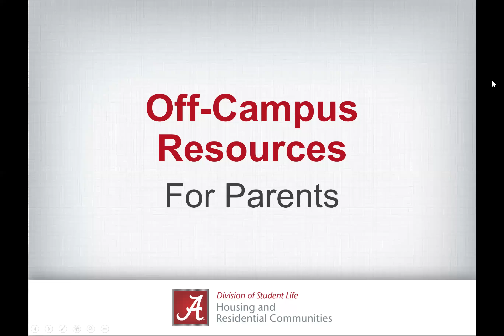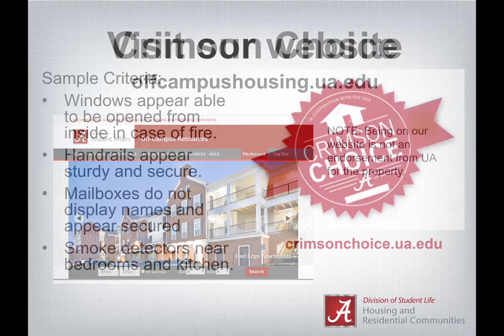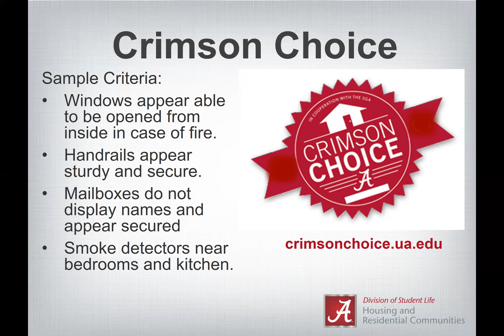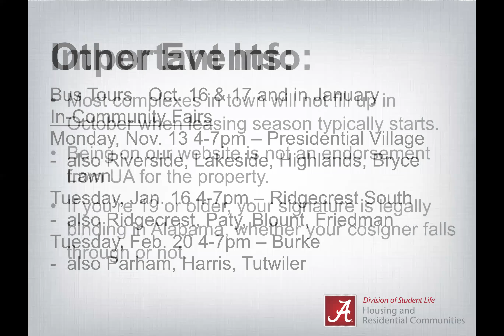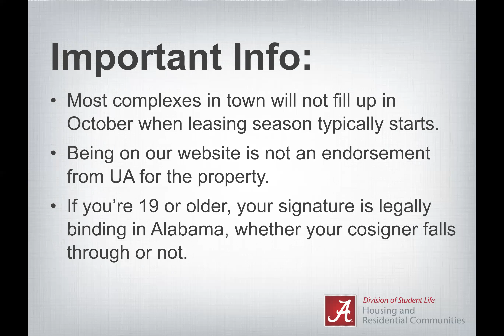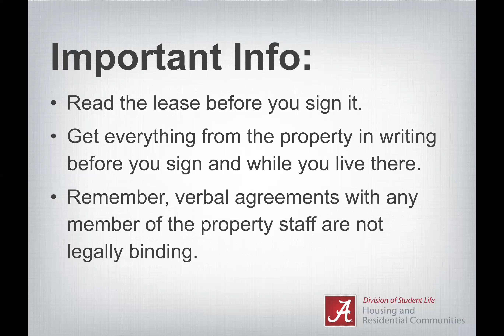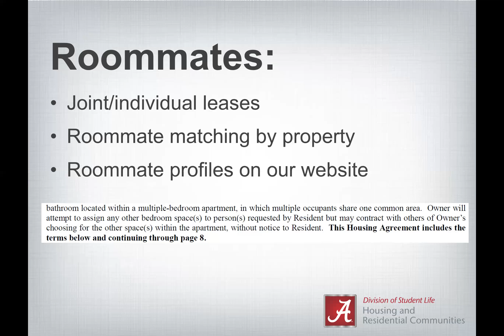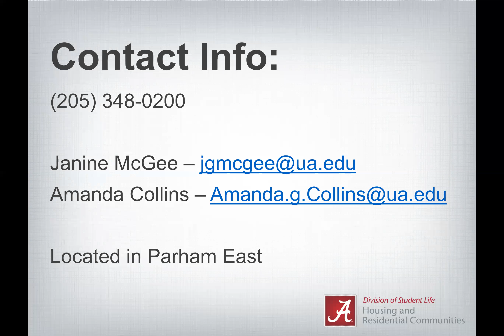Off Campus Resources